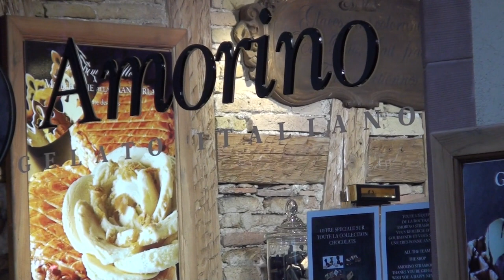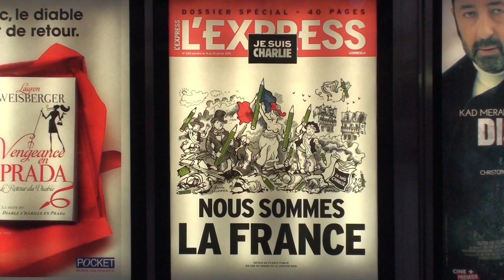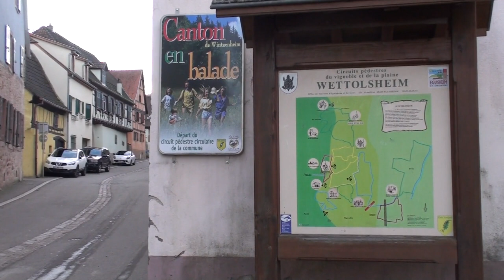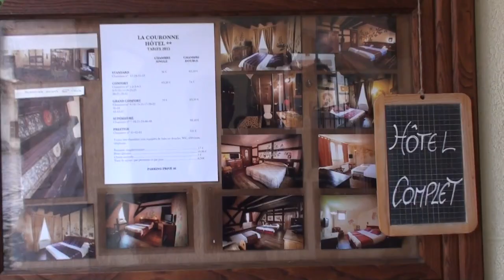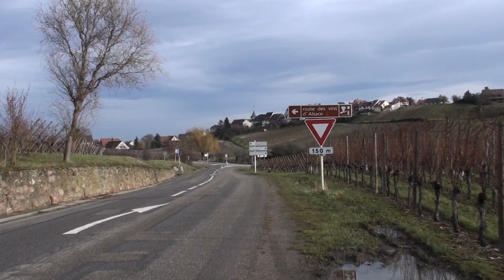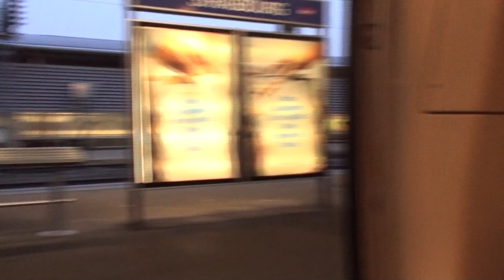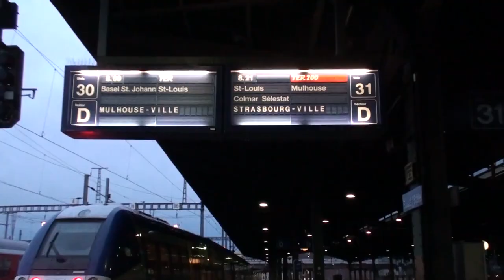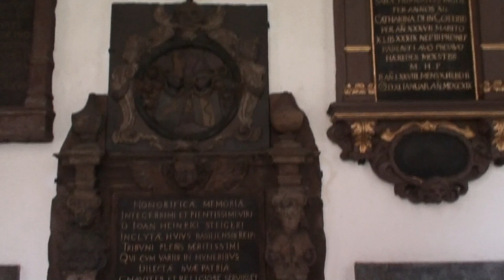Christmas Alsace - Strassburg, Colmar, Ribeauville. Walking Tour.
Walking tour in the Alsace region of France, exploring the Christmas cities - Strassbourg, Colmar, Ribeauville Castle, beautiful Riquewihr.00:00 Strasbourg, Petite France.

01:33 Strassburg Cathedral.
05:51 Strassburg Cathedral inside.
10:04 Strassburg train station.
10:25 Night Strassburg.
12:54 Galeries Lafayette.
13:56 City of Colmar.
20:32 Suburb of Colmar.
22:56 City of Riquewihr.
30:44 City of Ribeauville.
34:57 Ribeaupierre Castle.
38:23 City of Eguisheim.
43:36 Basel - Switzerland.
44:55 Basel Town Hall.